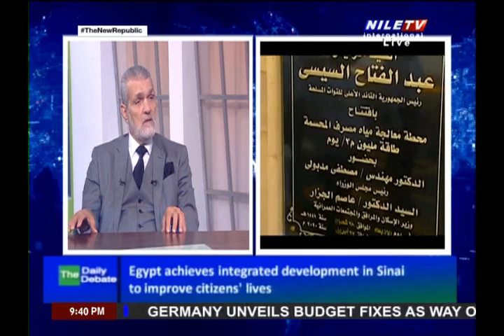Daily Debate 27 11 2023 Dr , Hamdy Barghout